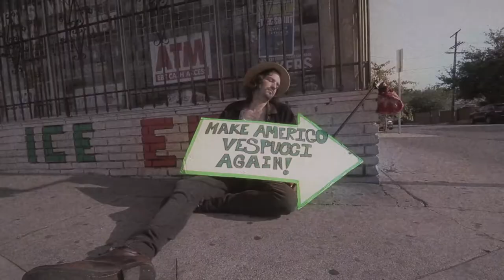LE MUTANT - Invisible Crowd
From the LP "Fromagique" 2014.
Directed by Patrick Fogarty.
Shot at different locations in Los Angeles, CA.
Song performed by le Mutant with guest Lucas Saint-Cricq on saxophone.
Audio Recorded at Black Box Studios.